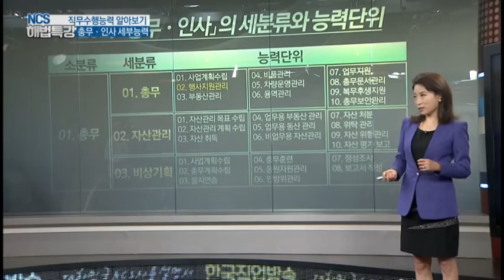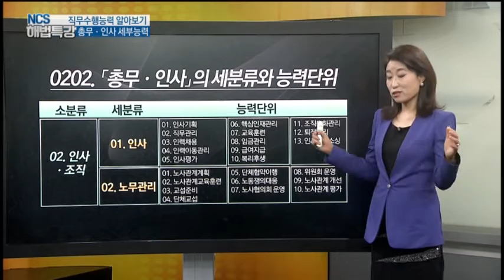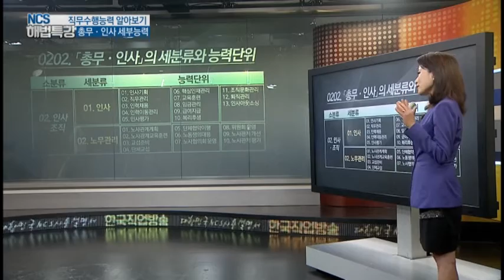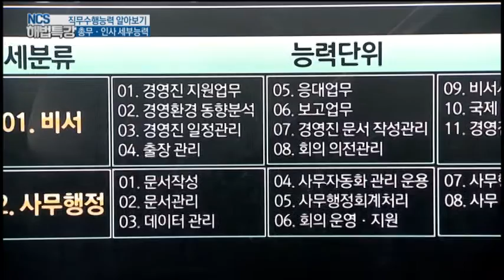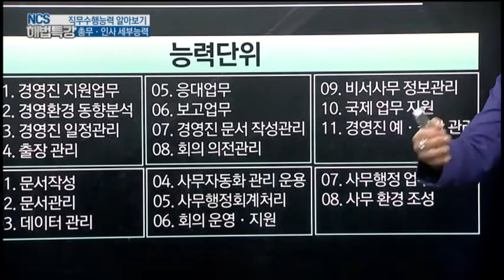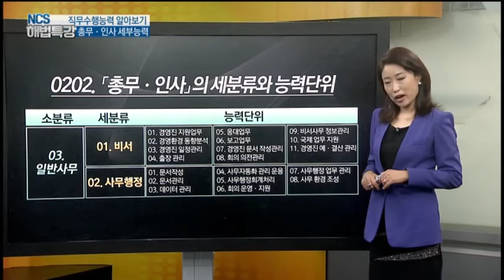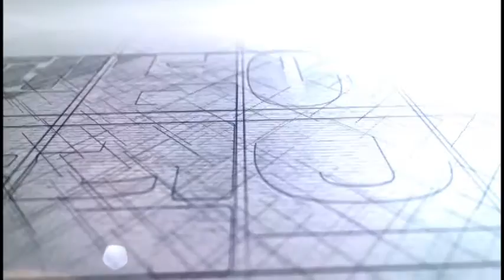[NCS 해법특강 160729] 직무수행능력 (총무인사능력단위) / 한국산업인력공단 NCS센터 김진실 단장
[NCS 해법특강 160729]

◎ NCS 해법특강
- 직무수행능력 (총무인사능력단위)
- 출연자 : 한국산업인력공단 NCS센터 김진실 단장